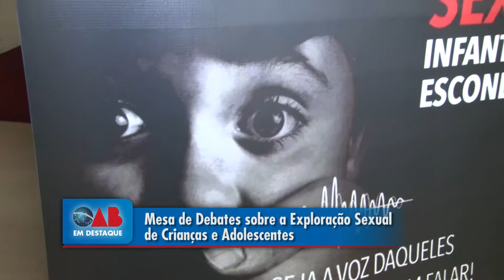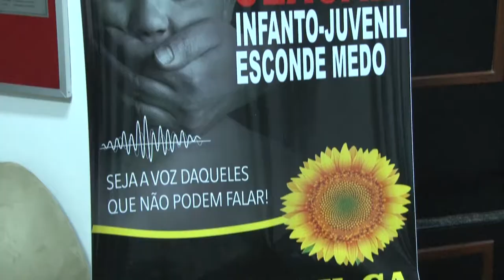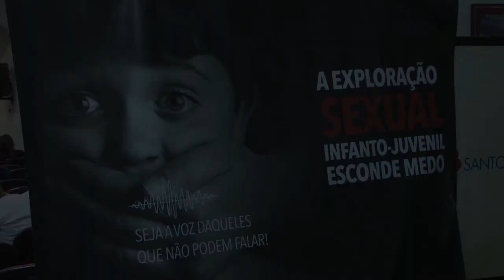Mesa de Debates sobre a Exploração Sexual de Crianças e Adolescentes